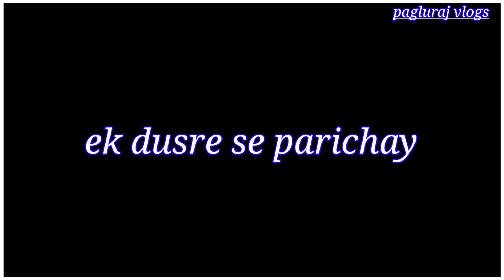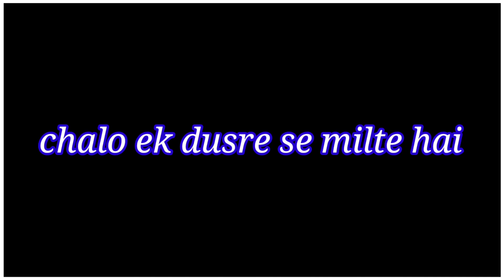vlog-35 | all youtuber se meet up tha | teterkela mai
this is motivation purposhe only. copyright disclaimer under section 107 of the copyright act 1976, allowance is made for fair use for purposes such as criticism, comment, news reporting, scholarship, and research, fair use is a use permitted by copyright statute that might otherwise be infringing. non-profit, educational or personal use tips the balance in favour of fair use.

👉family vlog // motovloggeng // life style vlog //

pagluraj vlogs // hindi vlog video // family vlog video // motovloggeng // traveling vlog // vlog //